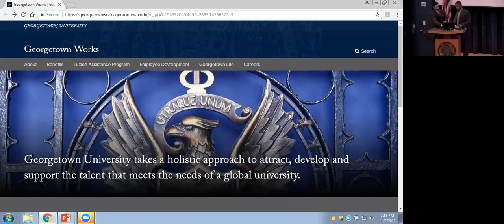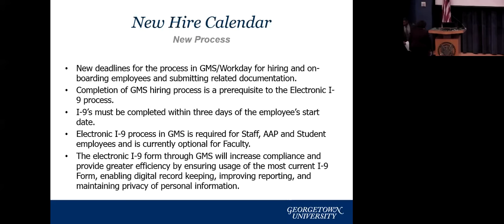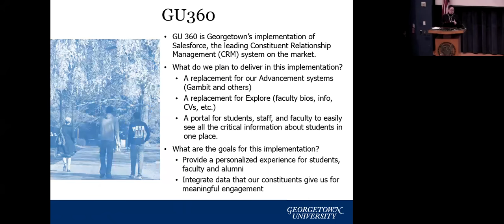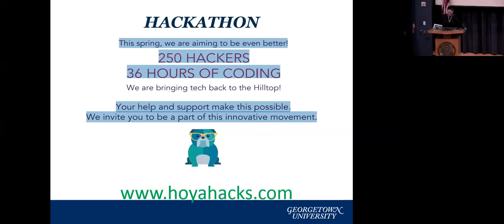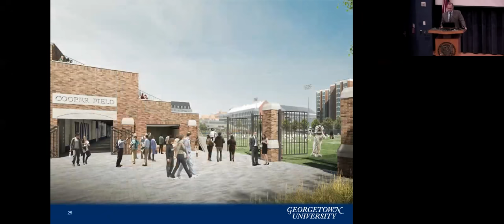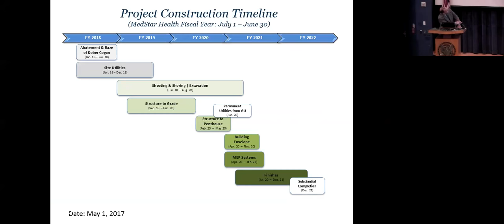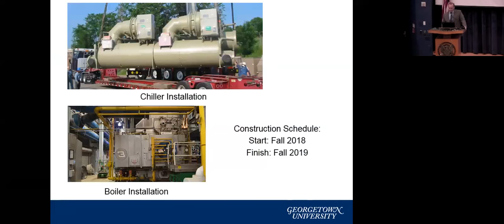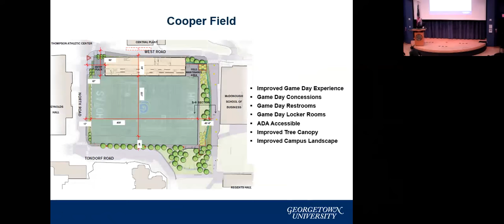October 2017 COO Forum